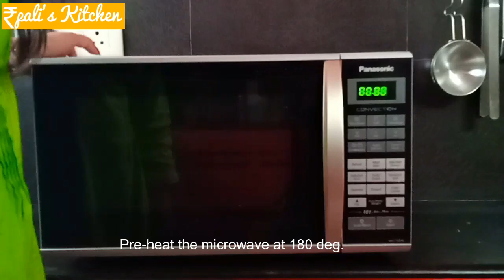Eggless hyderabadi Tutty Fruity cookies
Hello Everyone,

Welcome to Roopali's Kitchen. I upload videos on every weekend.